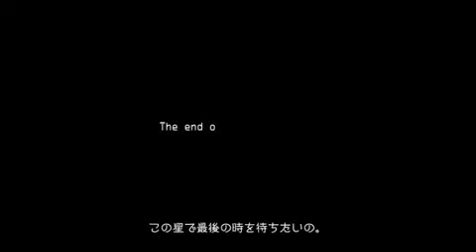Eden EF demo movie - Anime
In the far future, a huge mass of energy suddenly appears near Mars, which causes unusual natural phenomena. As a result, wars and terrorism occur all over the world. The Earth only has a hundred years left because of the damage. In order to avoid extinction, mankind creates two plans to escape from Earth. One is to form the World Integrated Government to gather resources and suppress antis. The other is called the "Felix plan". Humans need new technologies to travel to outer space and migrate to other planets, so they create a new species called Felix by manipulating genes. Felix are humans with high intelligence and immortal bodies. Ninety-nine years later, a Felix girl named Sion who devotes her whole life to humans' plans has accomplished all her tasks and decides to stay on Earth for the rest of her life. Then a boy, Ryō Haruna, is sent to protect her, as well as restrict her freedom.